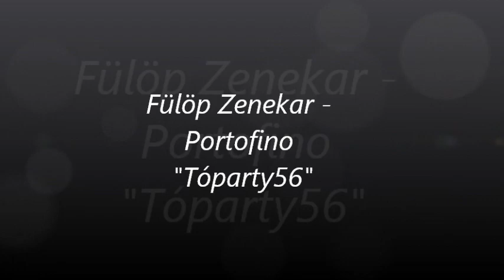Fülöp Együttes - Portofino